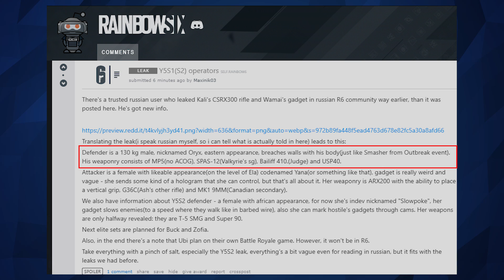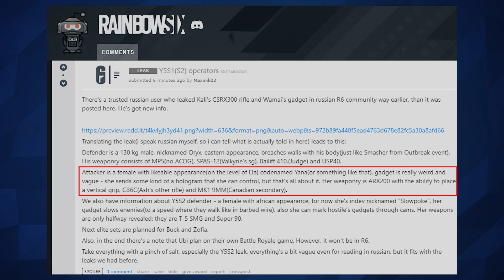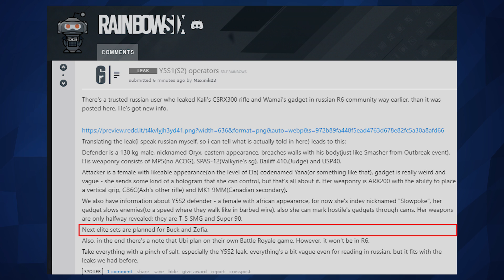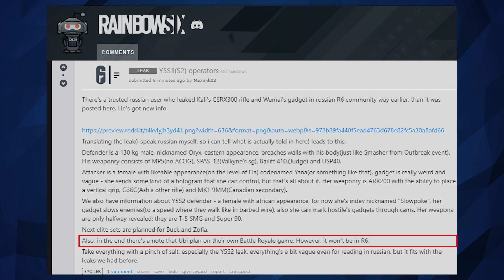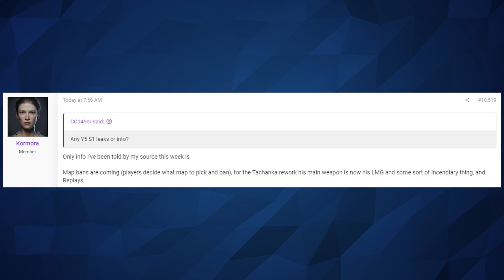Year 5 Leaks & News RoundUp - 6News - Tom Clancy's Rainbow Six Siege